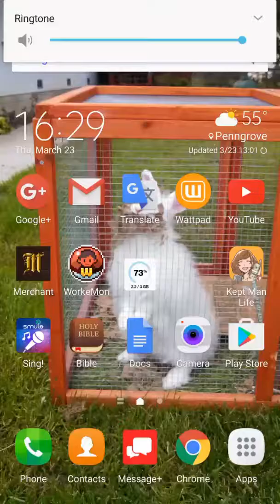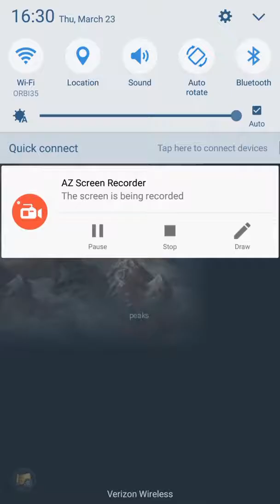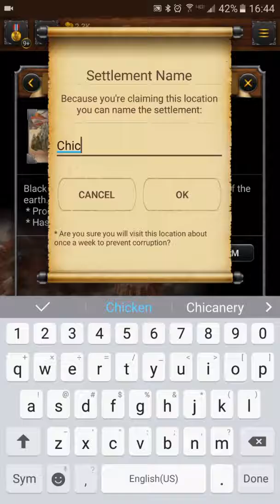Merchant episode 4: My First Ore Mine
Now I've got every kind of production facility. I might not make another episode until the app is updated.